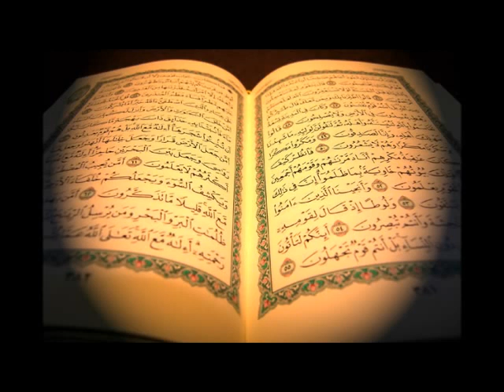سورة يس عبدالبارئ الثبيتي